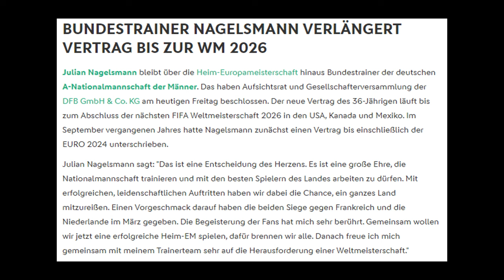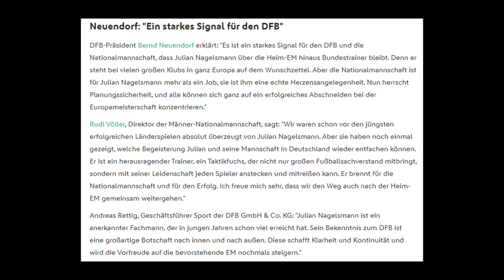NAGELSMANN bis 2026 Bundestrainer! - FC BAYERN gehen Trainer-Optionen aus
Der DFB hat es geschafft, Julian Nagelsmann von einer Vertragsverlängerung bis 2026 zu überzeugen, wodurch der FC Bayern weiter verzweifelt auf Trainersuche ist.